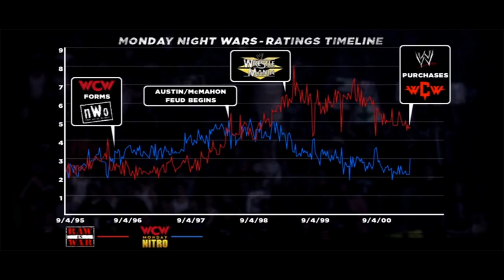10 Wrestlers That Got KICKED OUT of WWE!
While working for the WWE is an honour in itself, which is bestowed only on a selected few, not every WWE Superstar gets to live the dream. While hundreds of prospective talent fight amongst themselves for a handful of spots, even those who make the cut don’t get to leave the company on their own terms. Considering WWE is the undeniable global leader, getting kicked out of the company unceremoniously, even if it is only during the culmination of a storyline could sound the death knell for a lot of wrestlers. In this video, we take a look at ten WWE Superstars, who were unceremoniously kicked out of the company, either during the culmination of a storyline, or in real life.